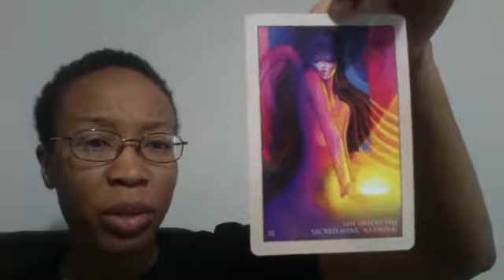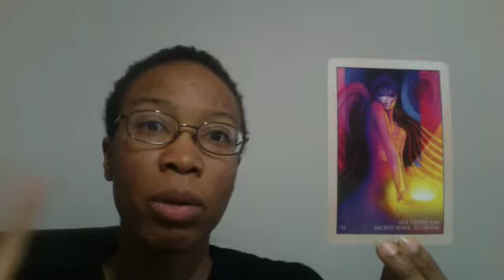WEEK 33 (08/12 - 8/18) - "Receive This New Drink Of Perception. It Is Good."